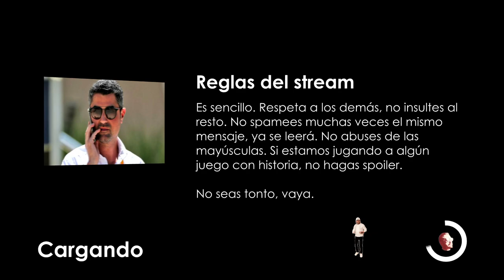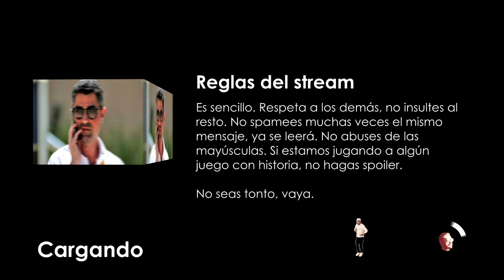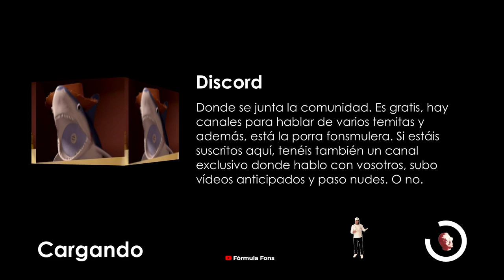HAM HABIDO RUMORES DE RETIRADA | BÓLIDOS Y LO QUE SURJA #54